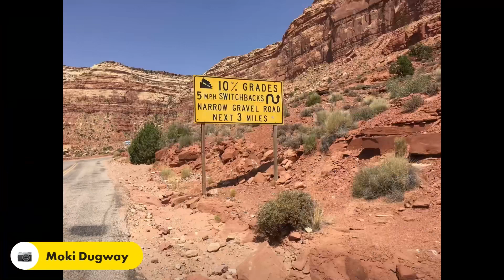Motorcycle Adventure the end